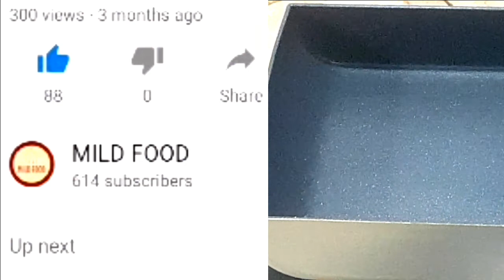| Shahi Sheer Khurma | sweet vermicilies | vermicilli kheer | Eid Special | MILD FOOD |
In Persian # sheer means milk n khurma means dates. The journey of sheer khurma began from Arab since it has been abound with the harvest of dates.
History tells, in those days, it has been made by cooking milk n dates together without any sugar or anything else n it has been eaten as breakfast on Eid ul fitr morning. Same tradition is being followed n eid looks incomplete without having sheer khurma in breakfast. But with time passage it is transformed n variety of dry fruits n nuts are added to make it rich n aromatic dessert.

MILD FOOD handles its viewers with love n care n brings a perfect n unique recipe of traditional sheer khurma for your sweet tooth this eid...
Try it out n enjoy with family...

Have a good cook day..
Recipe card is down here 👇

INGREDIENTS
4 to 5 tbsp cooking oil
peeled n finely sliced almonds as per need
12 to 25 slices of dry coconut
1/2 cup sliced dry dates (chuary)soaked in water for 15 to 20 min
3 tbsp raisin
1 cup crushed vermicillies
1 liter full fat milk
3 to 4 pinches cardamom powder
1/2 cup sugar or to taste
1/2 cup dairy cream
1/2 cup condensed milk
powdered almonds for dressing
powdered pistachios for dressing

DIRECTIONS
_ Take a pan n add oil to it.
_ Heat up on low flame.
_ Fry all said dry fruits one by one to make    them crunchy.
_ Now crush the vermicillies by hands.
_ In the same pan n oil fry vermicillies on low heat.
_ Don't let the vermicillies over fried.
_ keep them aside.
_ Add milk to a cooking pot n bring to boil on medium heat.
_ Add cardamom powder.
_ Stir n mix well.
_ Now add sugar n give a good mix.
_ Add fried vermicillies.
_ Cook it for 4 to 5 min by continuous stir on medium low heat.
_ Add cream n mix.
_ let it a bit thick n add all fried dry fruits.
_ Reserve some dry fruits for garnish.
_ Cook now on low flame for 7 to 8 min.
_ Add condensed milk n mix well.
_ Switch off the flame n let it cool.
_ Dish it out n garnish with powdered pistachios, almonds n reserved fried dry fruits.
_ Refrigerate it for 5 to 6 hours n serve it chilled.
sheer khurma is ready to serve.